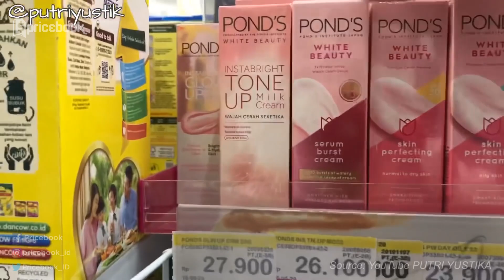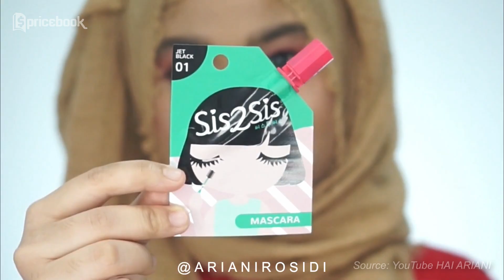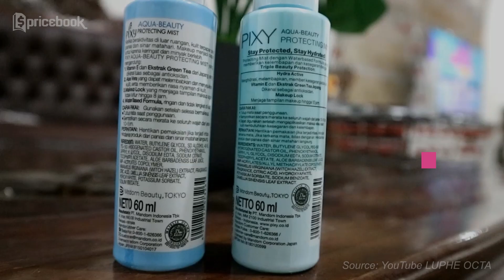HEMAT! 5 Make Up Terbaik di Minimarket untuk Remaja!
Sekarang sudah banyak make up minimarket yang murah dan berkualitas loh Beauties! Selain terjangkau, make up minimarket juga menawarkan pilihan yang lengkap untuk kebutuhan riasan mata, wajah, hingga bibir.

Make up minimarket ini juga cocok buat kamu para remaja atau pemula yang baru ingin belajar make up. Penasaran ada produk make up minimarket apa aja? Yuk langsung nonton video HEMAT! 5 Make Up Terbaik di Minimarket untuk Remaja! di channel @PricebookBeauty. Simak video menarik lainnya hanya di channel YouTube @PricebookIndonesia dan channel YouTube @PricebookOtomotif.